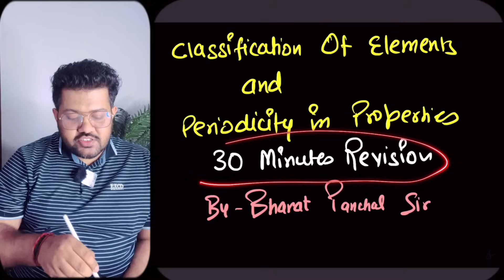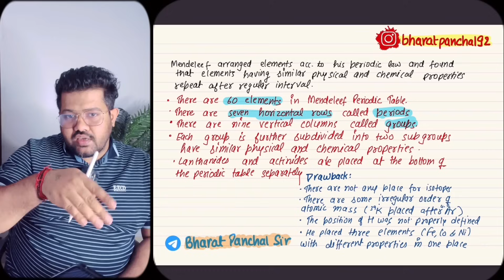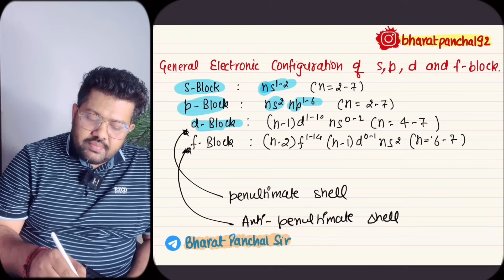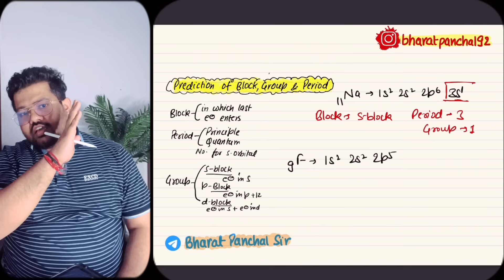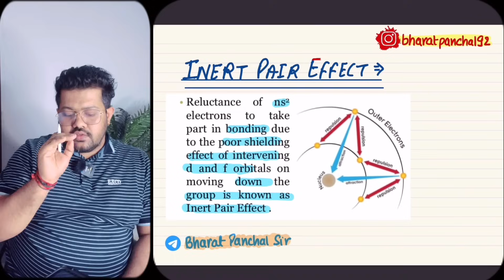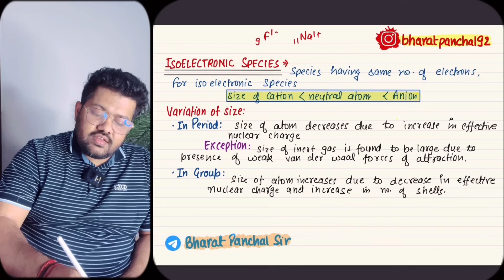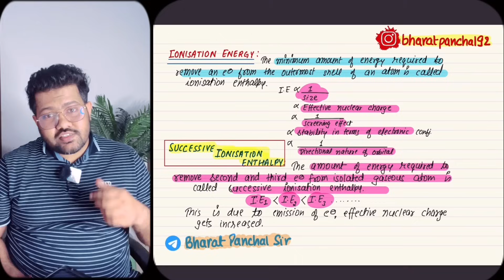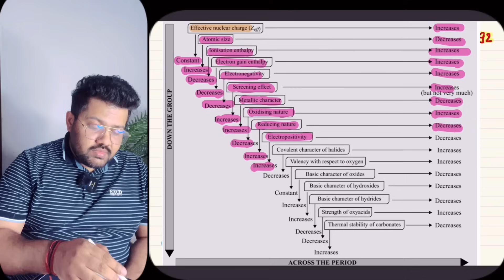Classification of Elements and Periodicity in Properties Class 11 | Chemistry | 30 Minutes Revision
My Class 11 Question Bank